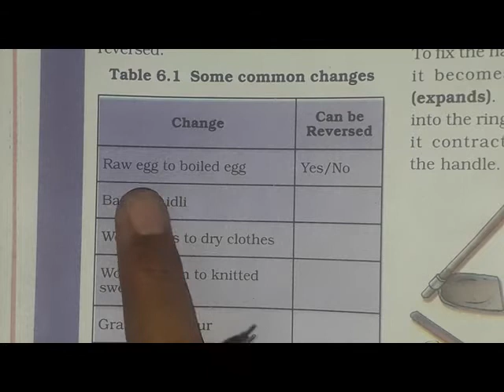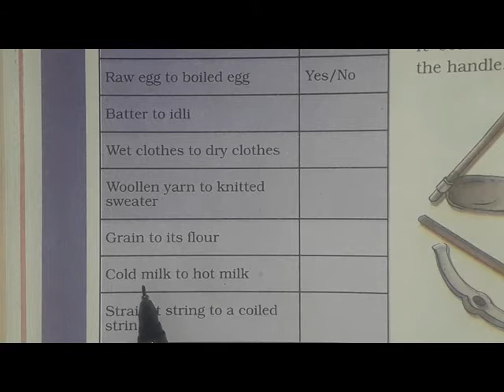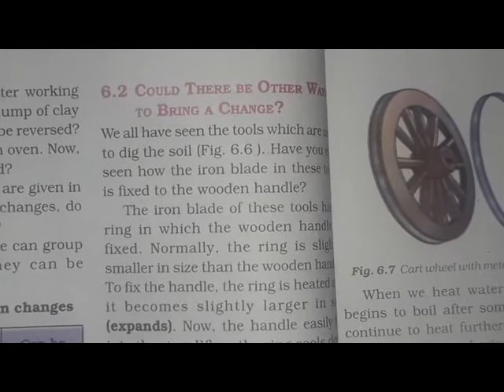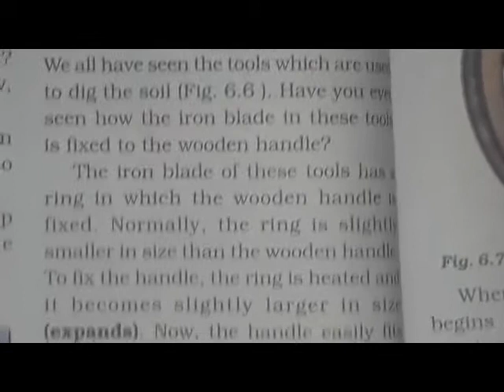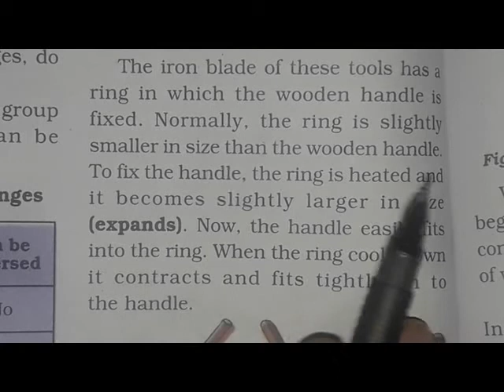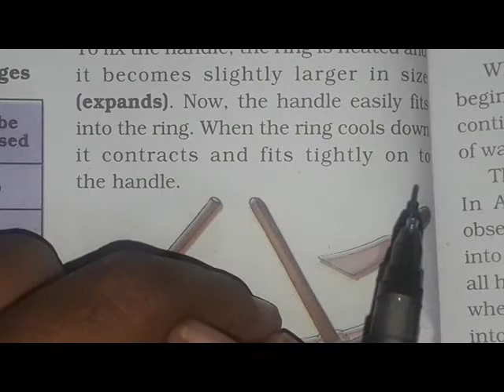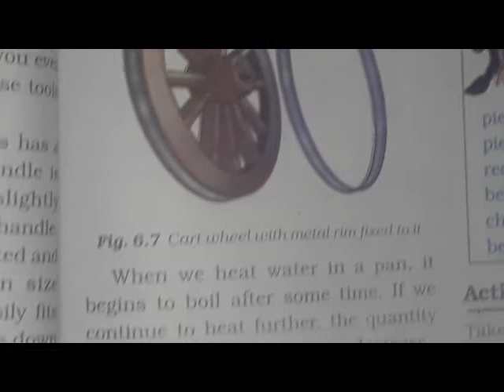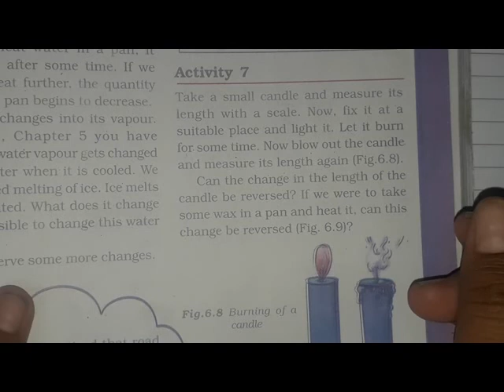Class 6 | CBSE | Changes Around Us | Part 2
CBSE | Class 6 | Science | Chapter 6 | Changes Around Us | Part 2 |Created By Swati Shegokar |